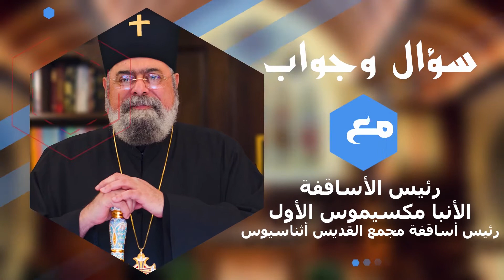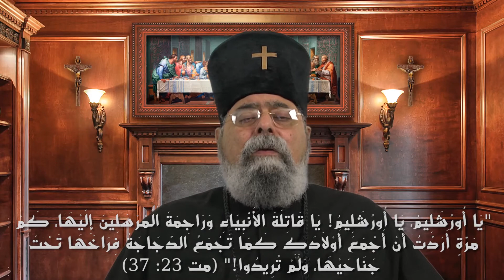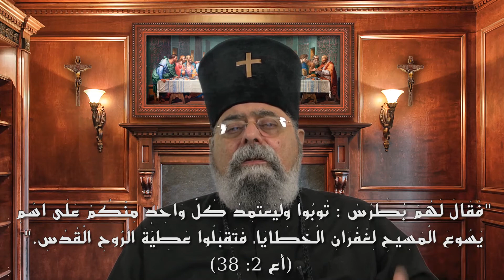اللقاء الثالث من برنامج سؤال وجواب مع الأنبا مكسيموس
اللقاء الثالث من برنامج سؤال وجواب مع الأنبا مكسيموسيجاوب في هذا اللقاء الانبا مكسيموس عن اسئلة المشاهدين وهى
لماذا تأخر عمل الفداء؟ أقصد أن السيد المسيح آتى حتى يخلص ادم من خطيته فلماذا تأخر لمدة 2000 سنه؟
ما معنى "لاَ تُعْطُوا الْقُدْسَ لِلْكِلاَب، وَلاَ تَطْرَحُوا دُرَرَكُمْ قُدَّامَ الْخَنَازِيرِ، لِئَلاَّ تَدُوسَهَا بِأَرْجُلِهَا وَتَلْتَفِتَ فَتُمَزِّقَكُمْ." (مت 7: 6)؟
كيف يمكنني ان أبدأ طريق الجهاد ضد ابليس؟
لماذا هناك صوم في الاديان؟ وهل يوجد للصوم فائدة؟
إلى أي مدي أحب الآخر؟ وإلى أي مدي أحب قريبي؟

يمكنك ترك سؤالك في تعليق اسفل الفيديو وسيقوم الأنبا مكسيموس بالرد عليه في الحلقات القادمة من برنامج سؤال وجوابكما يمكنك ارساله علي رقم الواتساب البريد